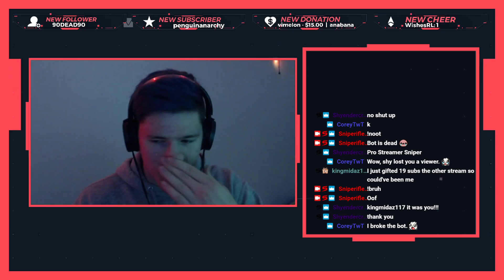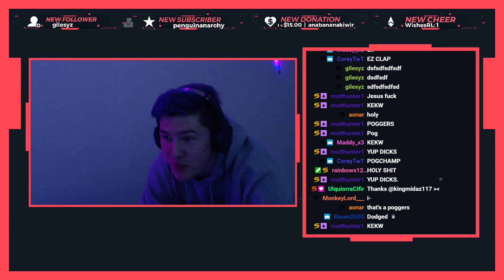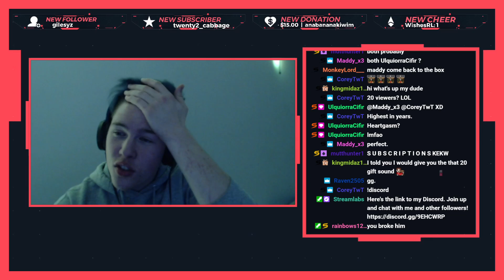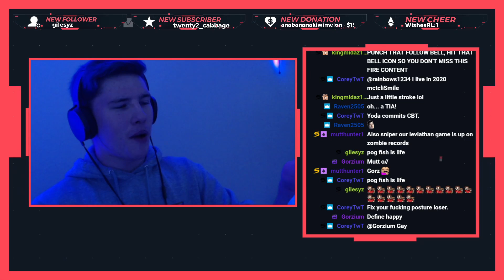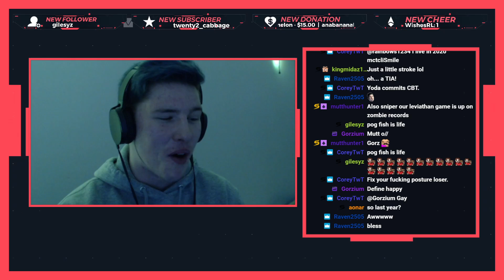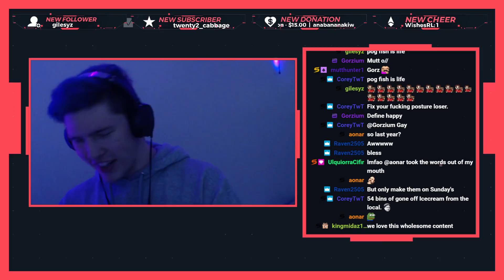Stream Highlights! - Making our home... homie!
►Today's highlights are from when we were making our home more into a home and not a base, plus a note from when I was 7 years old! Hope you all enjoy!